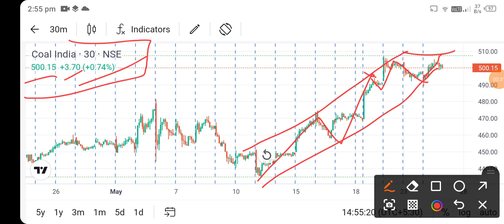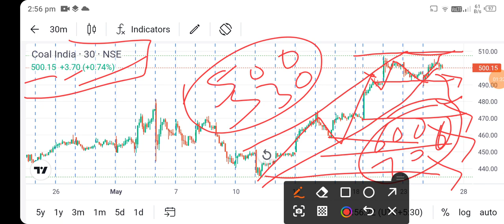coal india share news today l coal india share news l coal india share price today l coal india